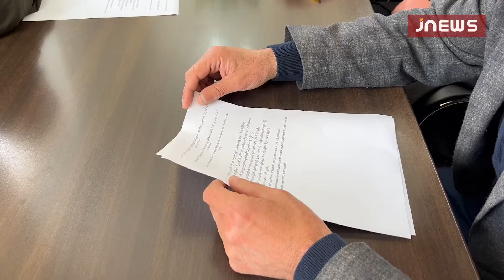Новости недели в Ахалкалаки